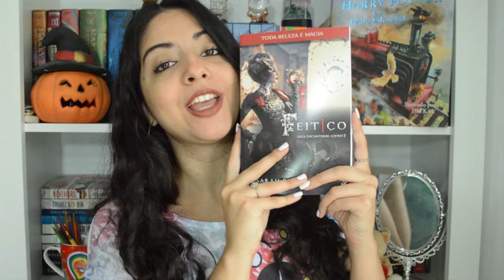RELEITURAS DE CONTOS DE FADAS | VEDA #5 | MINHA VIDA LITERÁRIA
Nesse vídeo, mostro alguns livros que são releituras de contos de fadas diversos!

O Livro das Princesas
Princesa Adormecida
Um Perfeito Cavalheiro
Beleza Perdida
Enquanto Bela Dormia
Cinder & Ella
Box Saga "Encantadas"